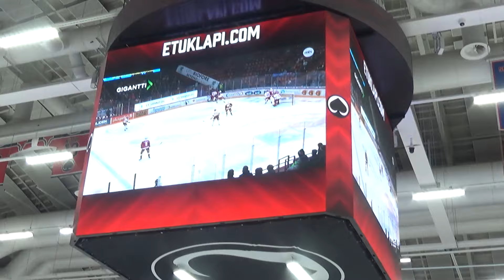Ässät-Sport yleisön ja joukkueen yhteiset voitonjuhlat